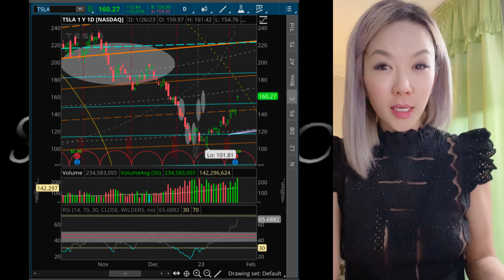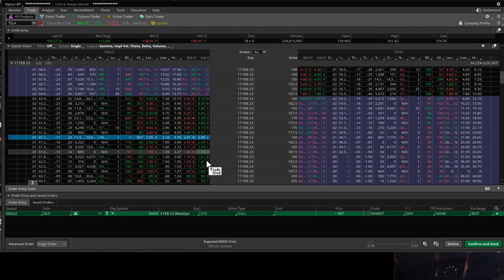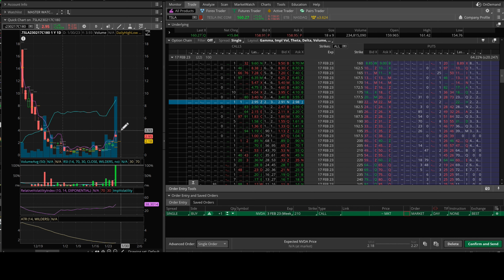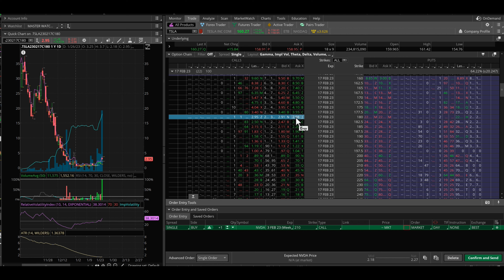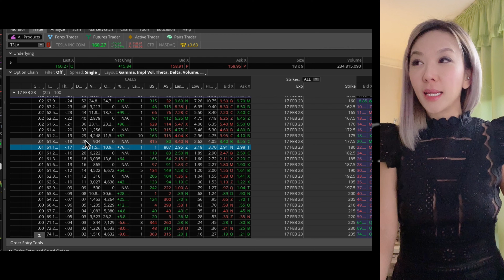$100k TSLA! OPTIONS SWING TRADING SECRETS!!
Learn how I swing trade using projected moves combining the options chart, expected move, underlying stock chart, and projecting profit targets by a certain date! Become accurate and impeccable with execution!